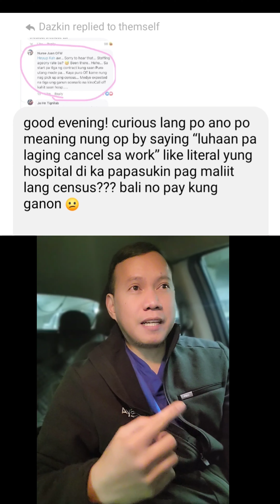Pwersahang Day off sa US // call Off // nurse Juan